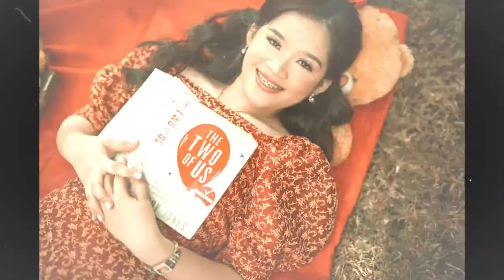JAYMEE | Pre Debut Photo Slideshow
Pre Debut Photo Slideshow
06 | 13 | 21

Photo:  Tom Sotero Photo
Photo Slideshow Editor: Michelle Narciso Tongol
Coordination & Styling: Migs Melegrito of MIGS Styling Production
Video | Nalvin Torres with  Emz Reyes Perez
Make Up | Ian Ular
Hair | Allen Leon